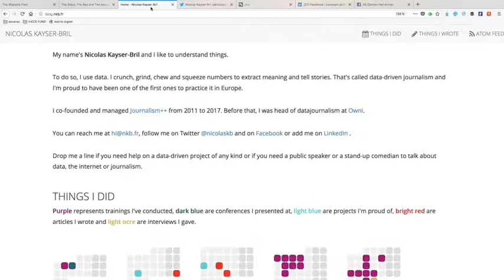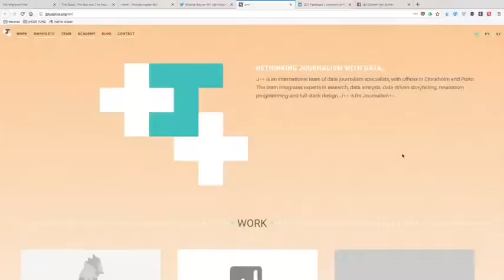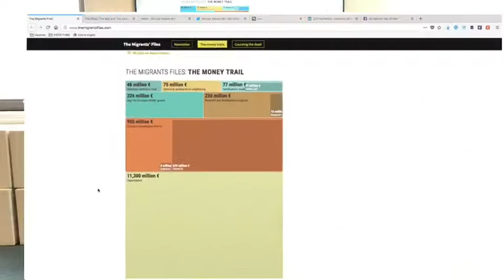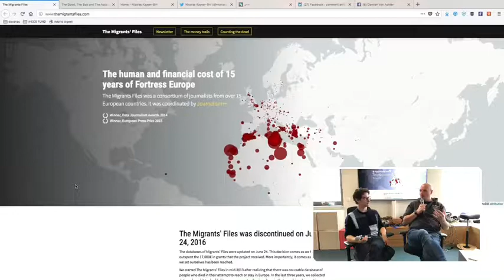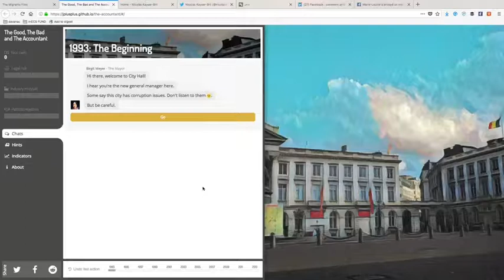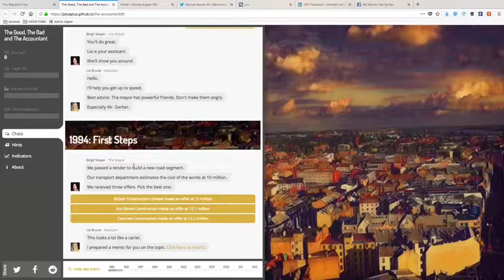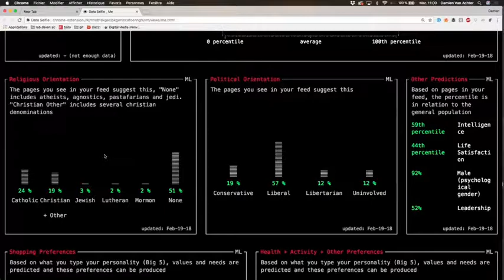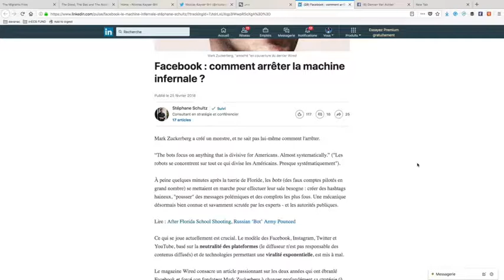🍿Hanging Out with ... 👉 Nicolas Kayser-Bril